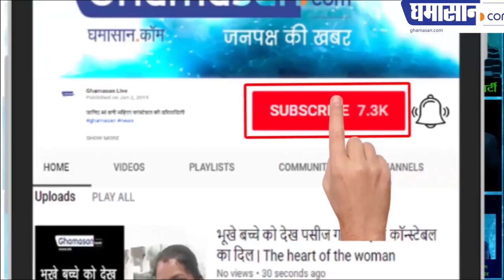Lokayukta Team Raids at Asst Commercial Tax Officer's premises in Indore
Lokayukta police raided on the premises of the commercial property officer Komal Bali in Ushaganj Cantonment. During the operation, two houses in Sanyogyatganj area, one form house in Dev Guradiya area, 49,000 cash at home 2 kg gold, many luxury vehicles and bank lockers have been found.